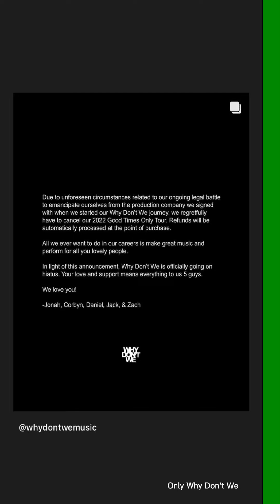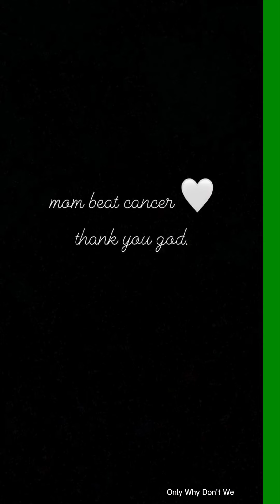Why Don't We Instagram Stories (week 20)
Why Don't We Instagram stories(part 20)
Jack Avery
Jonah Marais
Corbyn Besson
Zach Herron
Daniel Seavey